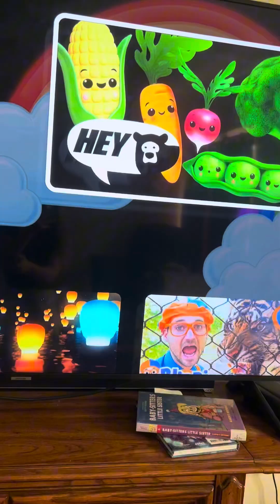Babysitting my baby sister heybearsensory ￼